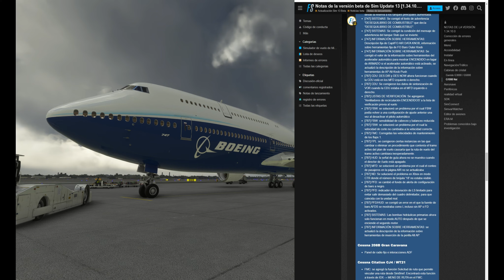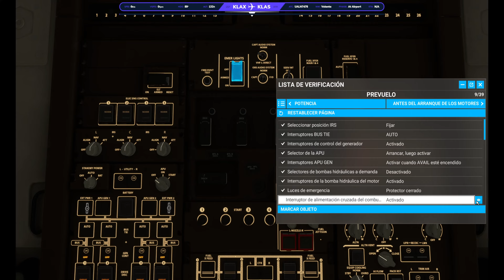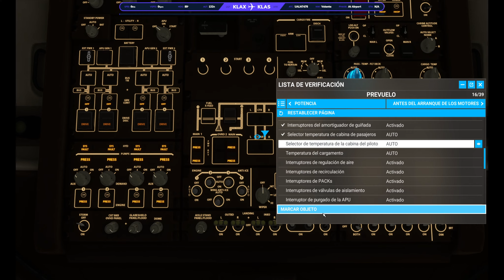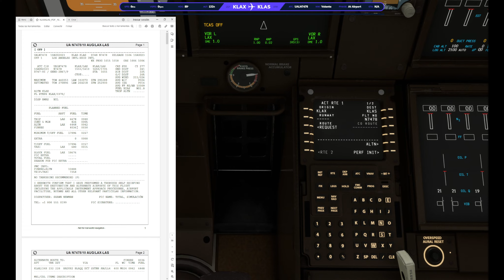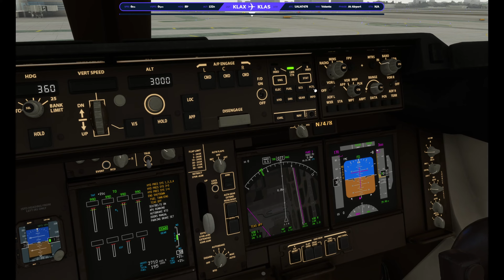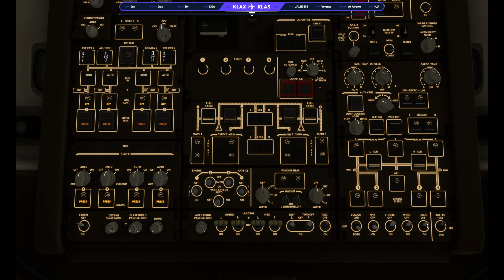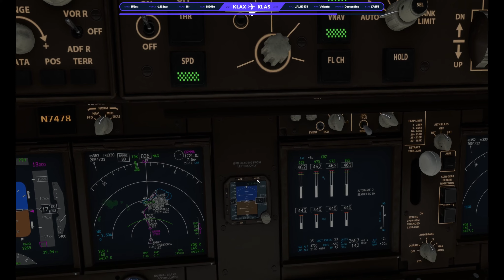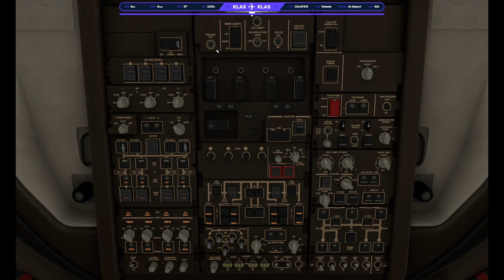REVIEW SIM UPDATE 13 MSFS 2020 | BY A REAL PILOT | B747-8 | LOS ANGELES - LAS VEGAS | ESP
En este video hacemos una revisión de la versión beta de la  nueva actualización 13 de flight simulator la cual estará disponible en septiembre de 2023, realizando un vuelo con el B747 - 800 de asobo entre los Angeles hacia Las Vegas.

In this video we review the beta version of the new flight simulator update 13 which will be available in September 2023, making a flight with the B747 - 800 from Los Angeles to Las Vegas.

💰 Cualquier donación que desee realizar al canal solo puede ser por paypal Muchas gracias!! (Toda aportación será invertido en nuevos addons, aeropuertos y mejoras para el PC) 💰

No addons